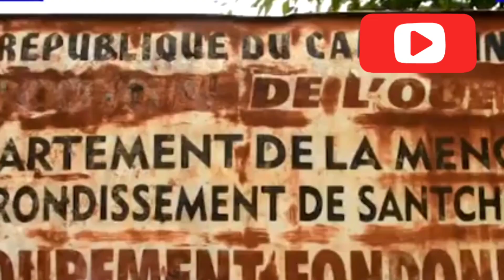The attack at the Pia Market. How it happened.